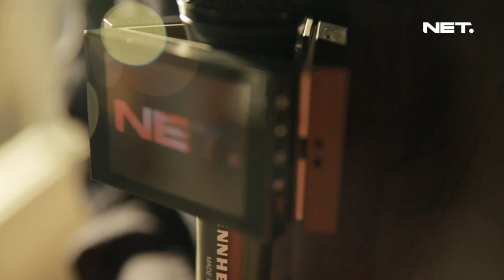Mudik Journey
Informasi aktual dari Netmedia tentang suasana arus mudik dan arus balik